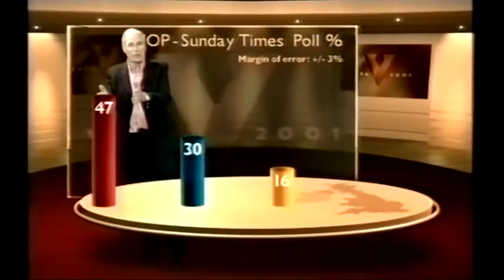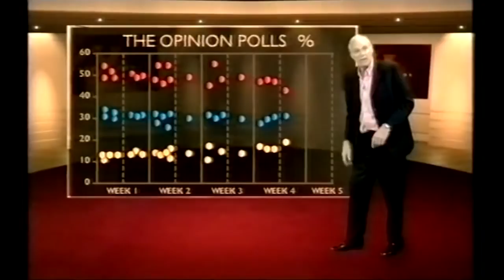BBC News, 2 June 2001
George Alagiah with the late news on BBC One, Saturday 2 June 2001.  Although there are five days until the general election, the main story is the murder/suicide within the Nepali Royal family, reported by Jill McGivering and Bridget Kendall. It is followed by a report by Orla Guerin on the Hamas suicide attack on a nightclub in Tel Aviv

After nine minutes comes the election. John Pienaar shows the party leaders campaigning on the last weekend (plus Baroness Thatcher). Peter Snow gives a rundown on the opinion polls.